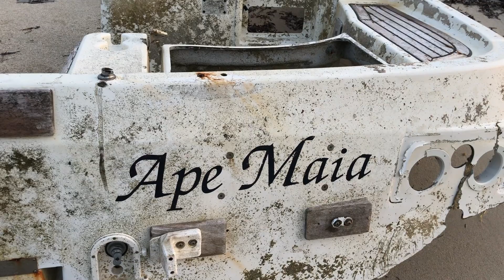GENIETEN VAN DE SAN BLAS - DAPPERE DODO